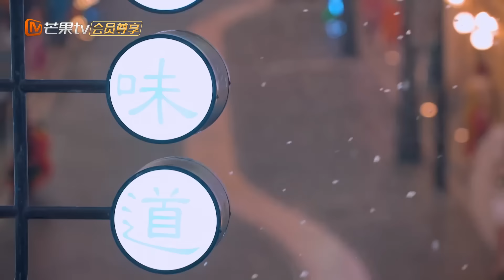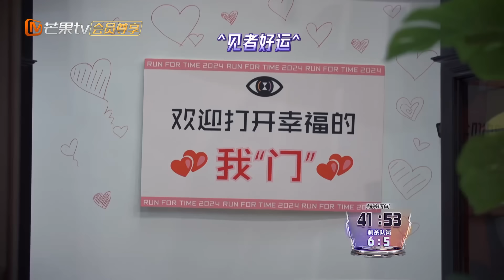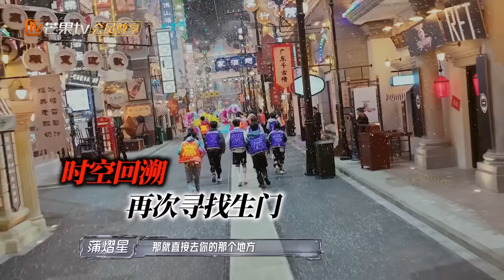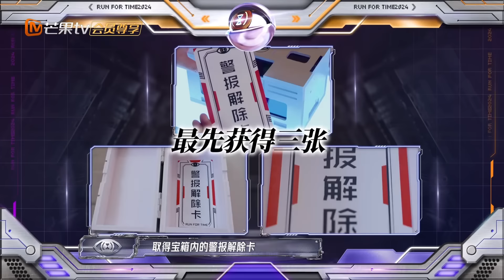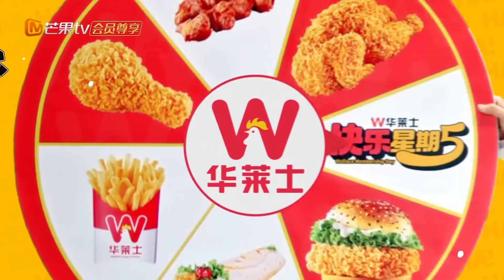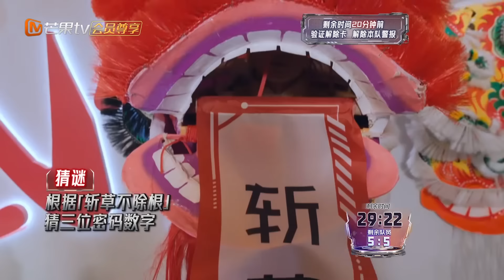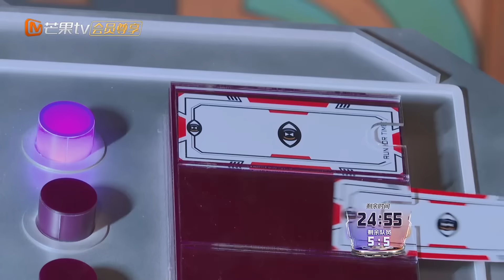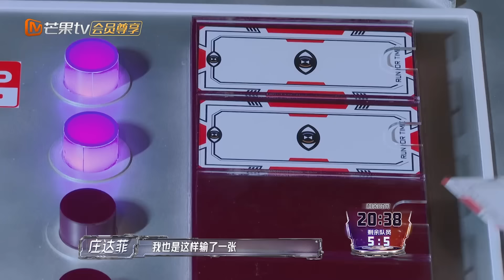【FULL】《全员加速中·对战季》第6期：王鹤棣极限竞速再创西瓜摊名场面 武大靖石凯陷入时空困局惊险开猎人盲盒 | Run For Time S4 EP06 | MangoTV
CAST：张远\姚政\文韬\蒲熠星\曹恩齐\黄子弘凡\石凯\白举纲\蔡国庆\吴希泽\罗予彤\武大靖\王鹤棣\谢依霖\姚琛\庄达菲